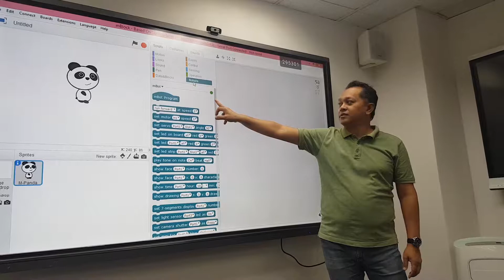Mbots Wan 120219(42)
Braddell House